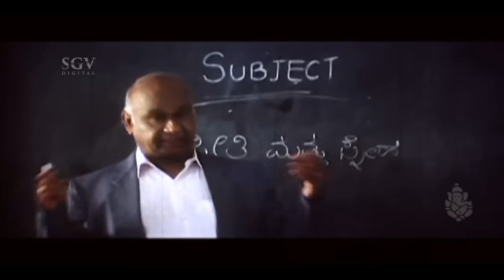Sadhu Kokila Comedy about love in college | Kannada Comedy Scenes | AK 47 Kannada Movie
Sahaya Sheelan Shadrach known by his screen name Sadhu Kokila, is an Indian musician, actor, film director and producer, and an occasional screenwriter and lyricist who works in Kannada cinema.

Having trained in music at a young age, he is today considered one of India's fastest musical keyboard players.He began his career as a composer before taking to acting in films, appearing mostly in comic roles. He has also directed ten Kannada films, the notable one being Raktha Kanneeru (2003).

As a composer, he is a two-time recipient of the Karnataka State Film Award for Best Music Director, which he won for Rakshasa (2005) and Inthi Ninna Preethiya (2008). As an actor, he has received multiple nominations and awards in the category of Best Comedian in the South Indian International Movie Awards.

Born Sahaya Sheelan Shadrach

24 March 1966 (age 50)
Bangalore, Mysore State (now Karnataka), India

Nationality Indian

Other names Kokila Sadhu

Occupation Musician, actor, film director, producer

Spouse(s) Saleena
Children 2

Relatives Layendra (brother)